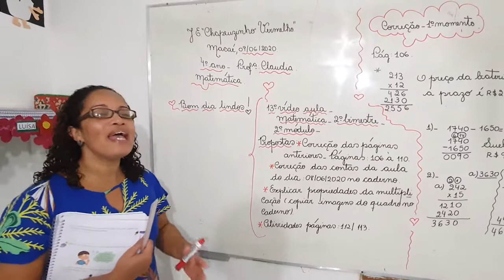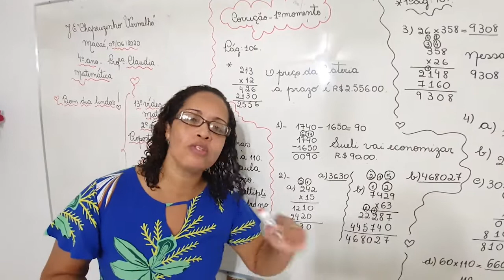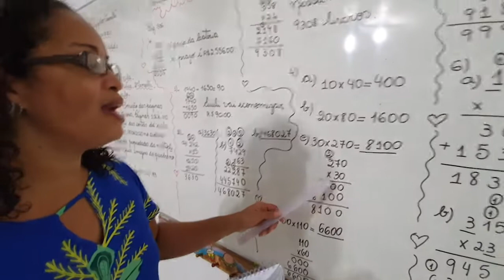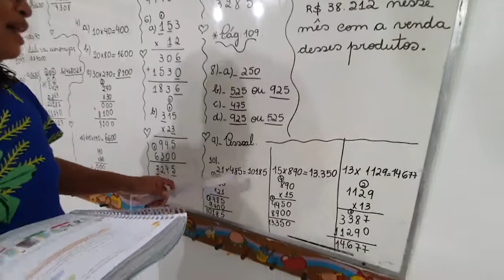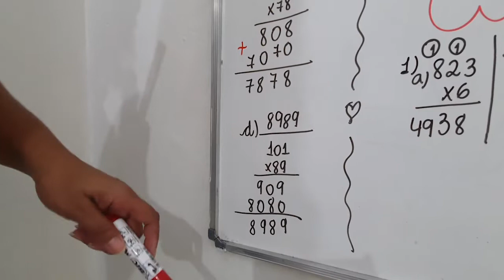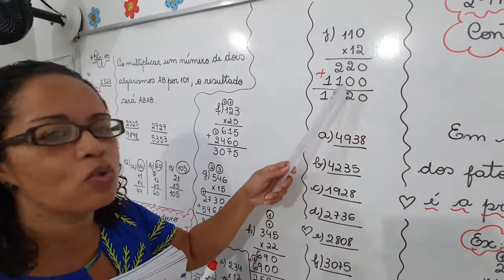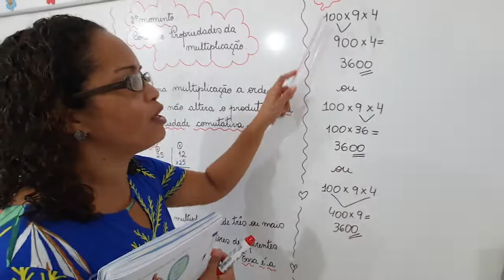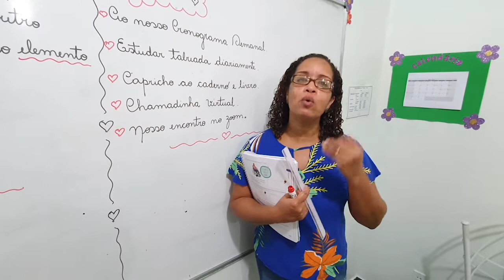Professora Claudia 4ªAno Matemática 13°Aula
Correção e propriedades da multiplicação